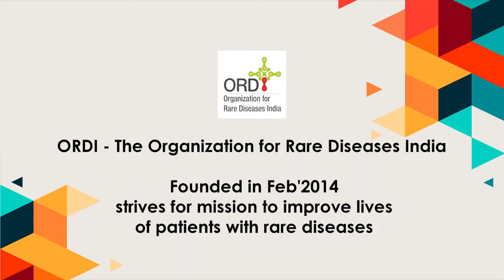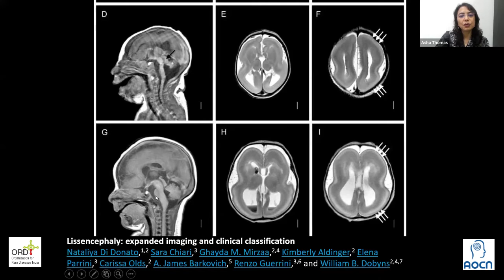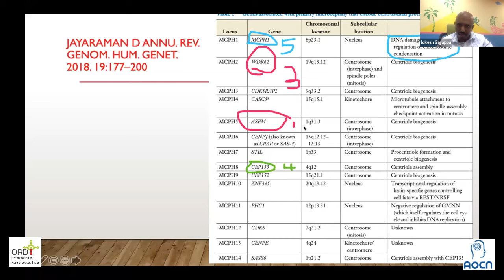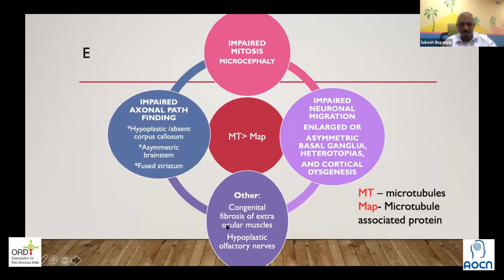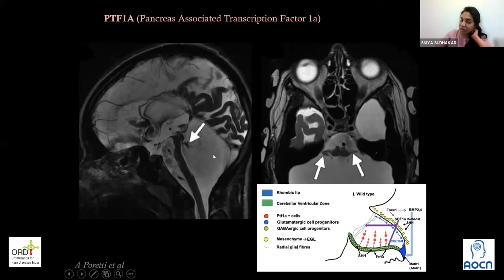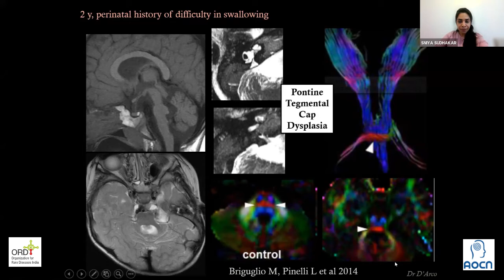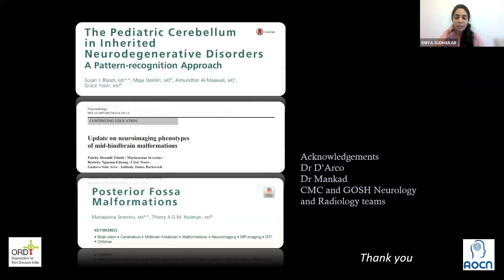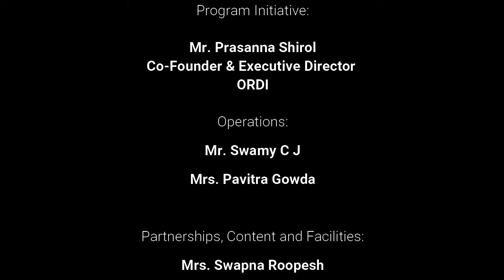Rare Disease - Inherited Structural Brain Abnormalities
1)Lissencephaly Pachygyria spectrum Disorders.
2)Cortical Malformations: Anatomical & Genetic classification.
3)Posterior Fossa Malformations.